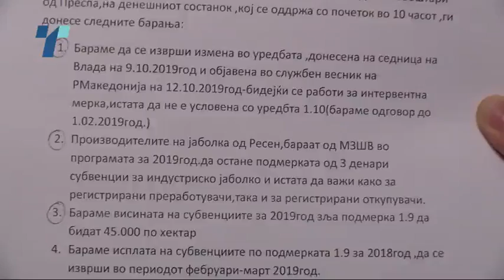Преспанските овоштари најавија протести